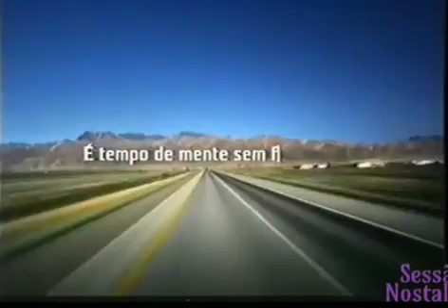Intervalos Jornal Hoje Globo (23/03/2009)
Créditos: Sessão Nostalgia